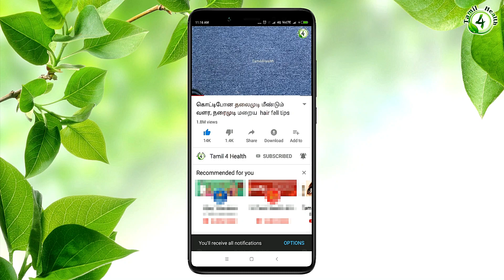வீட்டில் தயாரித்த இந்த ஹேர் ஆயிலுக்கு இவ்வளவு சக்தியா? | Homemade Hair oil in tamil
பேன் தொல்லை போக,
பொடுகை விரட்ட ,
கூந்தல் தைலம் ,
தலைமுடி இருமடங்கு வேகமாக வளர,
கொட்டிப்போன தலைமுடி மீண்டும் வளர,
சொட்டை தலையில் முடி வளர,

பொதுவாக அனைத்து பெண்களுக்கும் இருக்கும் ஒரே ஆசை தலைமுடி நல்ல அடர்த்தியாகவும், மிகவும் நீளமாகவும் வளர வேண்டும் என்பது தான். அவ்வாறு ஆசைப்படுவது ஒன்றும் தவறு இல்லை.

இருந்தாலும் தலைமுடி வளர (thalai mudi valara) வேண்டும் என்றால், முடியை நன்றாக பராமரிக்க வேண்டும்.

எப்படி பராமரிப்பது என்றால்? முடியை நன்றாக வளர்க்க வேண்டும் என்றால் செயற்கை முறையை இன்றுடன் கைவிடவேண்டும்.

அதாவது ஷாம்பை அதிகமாக பயன்படுத்தக்கூடாது. ஏன் என்றால் அவற்றில் இருக்கும் ரசாயனப்பொருட்கள் உங்களுக்கு இருக்கும் முடியையும் அதிகமாக உதிர வழிவகுக்கும்.

இயற்கை முறையை தினமும் பயன்படுத்தினால் தலைமுடிக்கு மட்டுமின்றி உடல்நலத்திற்கும் மிகவும் நல்லது.